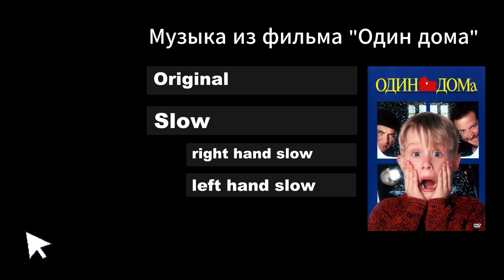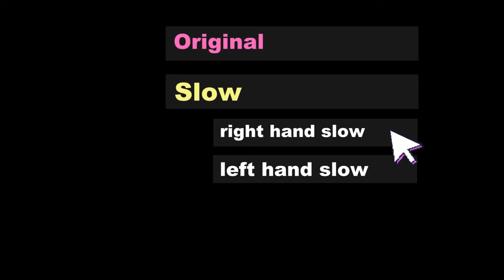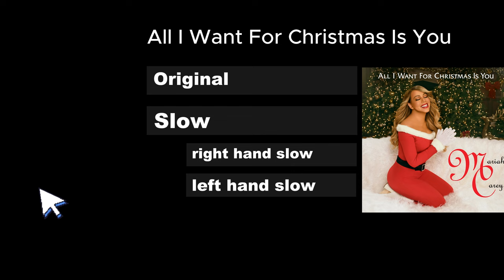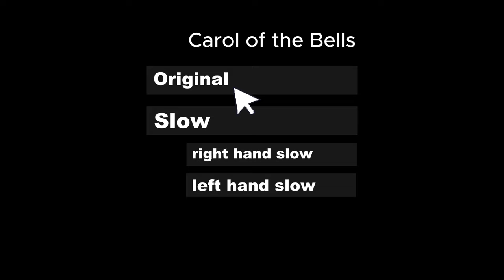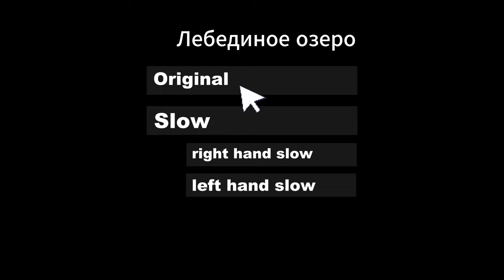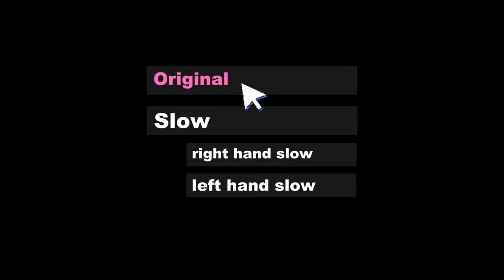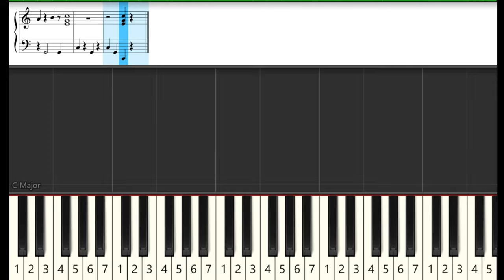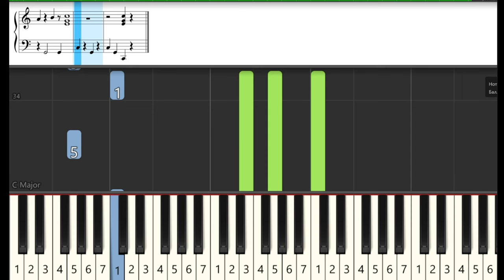6 фортепианных хитов для начинающих - сыграй их и будь КОРОЛЕМ НОВОГОДНЕЙ ВЕЧЕРИНКИ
Медленный разбор + разбор каждой рукой отдельно для начинающих. Бесплатно ноты можно скачать ниже

Музыка из фильма "Один дома"
00:03 оригинальный темп
01:30 медленно
06:06 правая рука
10:41 левая рука

15:14 оригинальный темп
16:03 медленно
18:34 правая
21:06 левая

23:33 оригинальный темп
24:40 медленно

Jingle Bells
27:11 оригинальный темп
27:52 медленно
29:38 правая
31:27 левая

Чайковский - Лебединое озеро
33:12 оригинальный темп
34:37 медленно
38:59 правая
41:46 левая

46:07 оригинальный темп
47:12 медленно
52:08 правая
55:30 левая